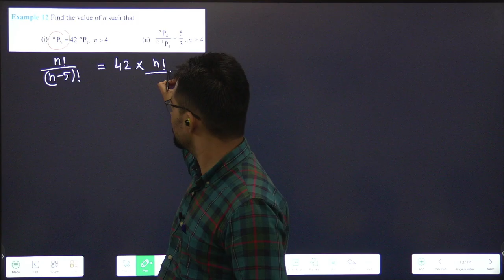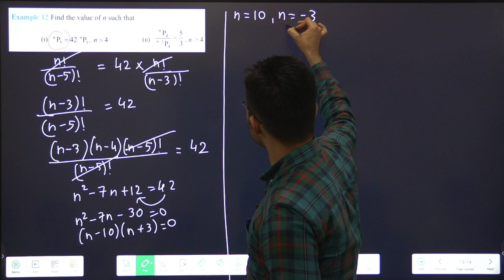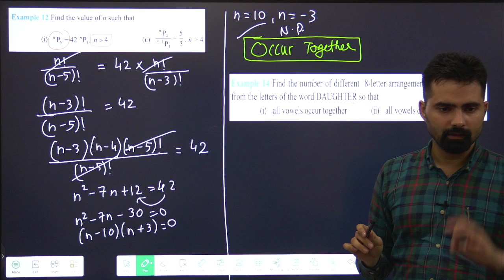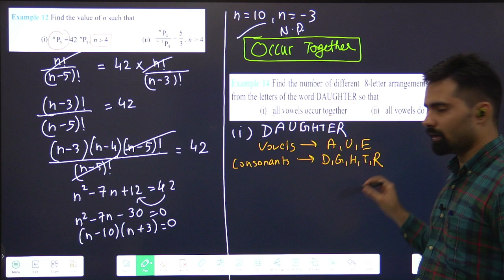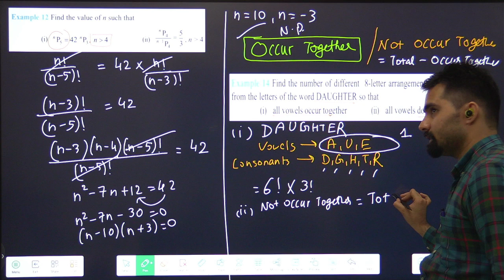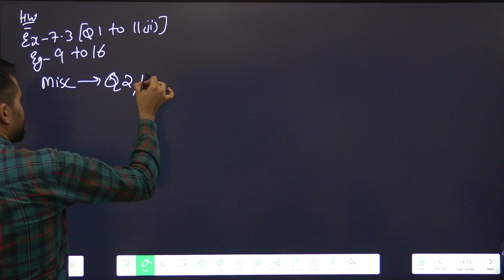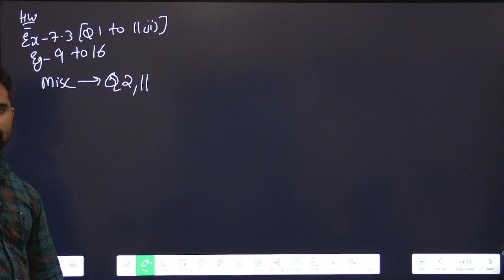Class 11 Permutations & Combinations | Ex-7.3 / Ex-6.3 (Eg-12, 14) Part-7 | #02(4)